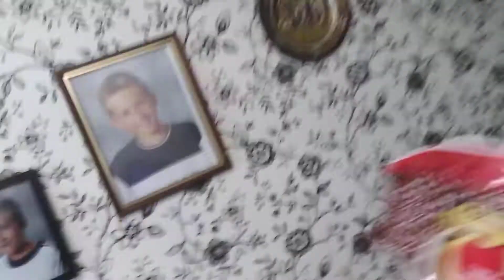PLOPP CHOKLADBOLL ÄR FAKE